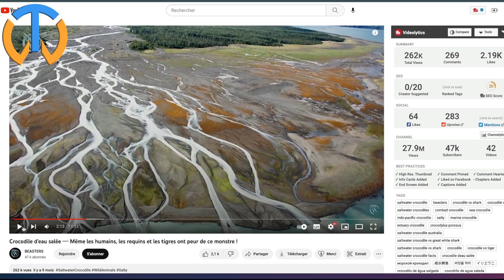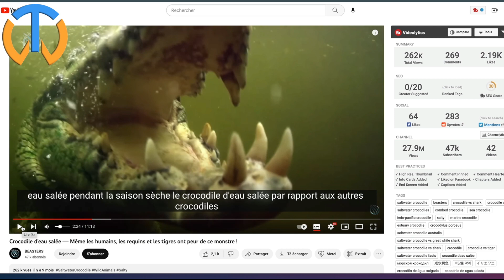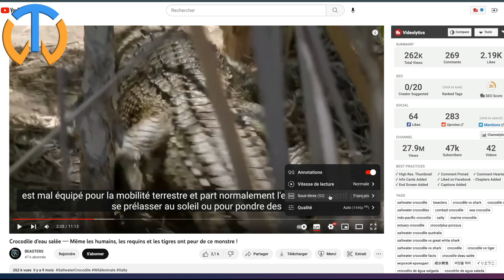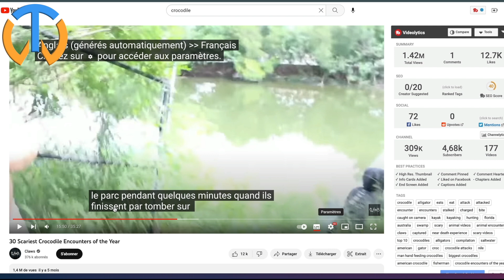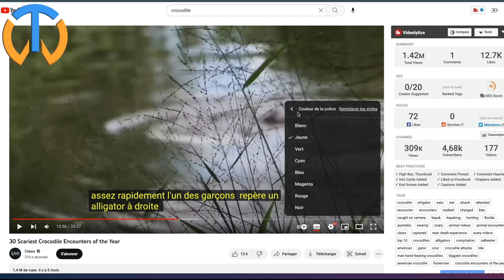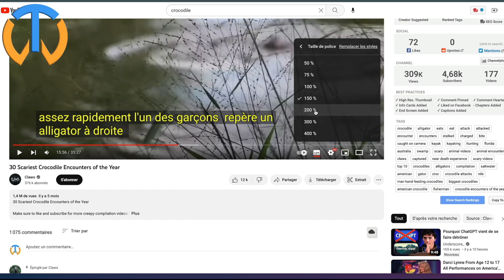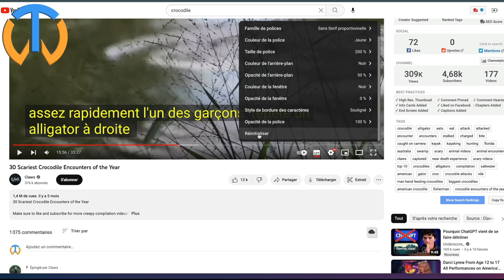Personnalisez vos sous titres youtube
00:00 Sous-titre Youtube, Introduction
00:27 Activer les sous titres d'une vidéo Youtube
02:04 Traduire les sous titres d'une vidéo Youtube
03:48 Personnaliser les sous titres d'une vidéo Youtube
06:36 Annonce